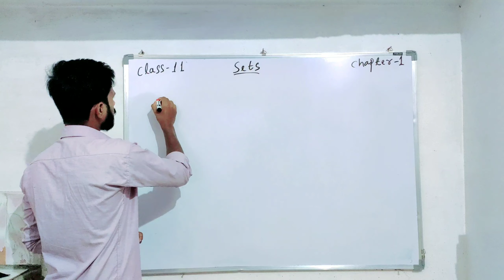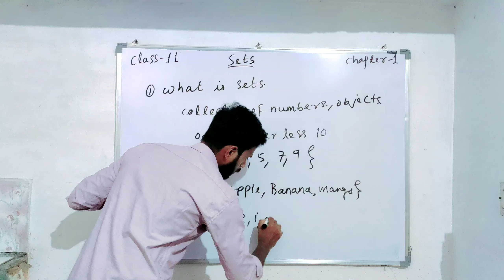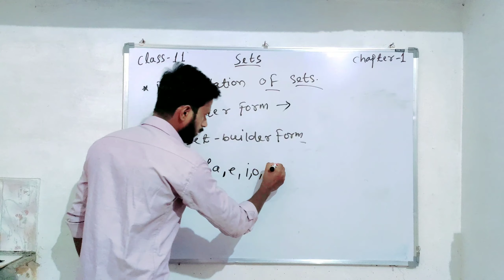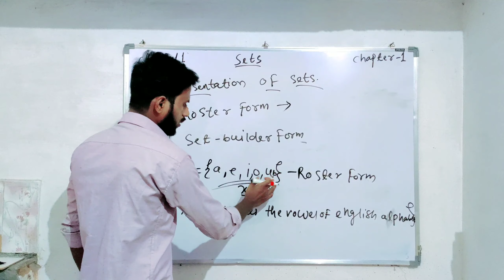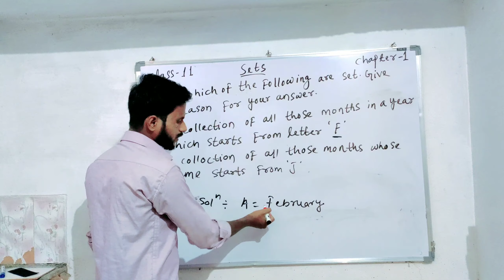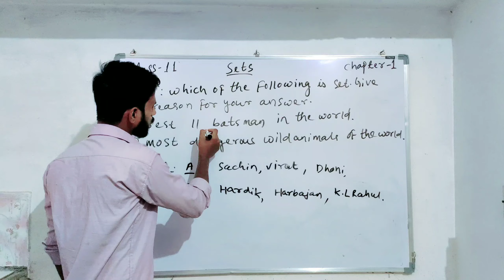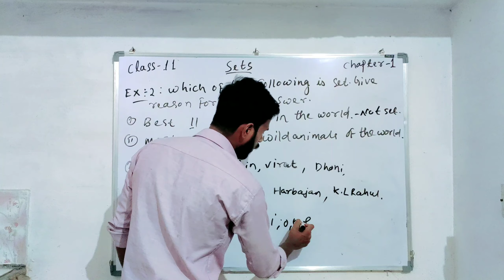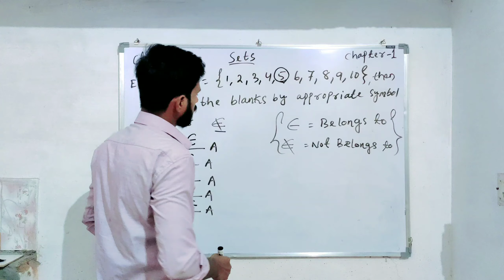Sets Chapter 1 Introduction (Basics, Eg;-1,2 And 3) Class 11 MP BOARD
Class 11 Maths Chapter 1 MP BOARD English Medium